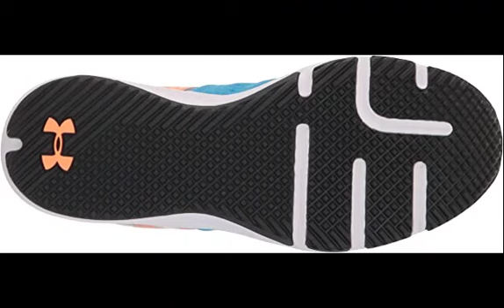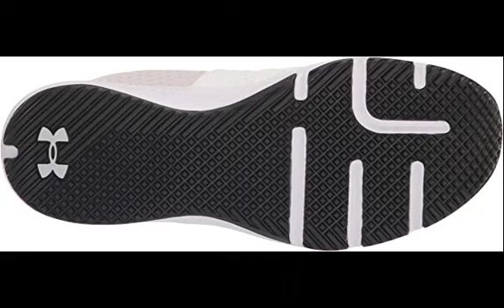Under Armour Men's HOVR Infinite 4 Running Shoe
Under Armour Men's Charged Engage 2 Training Shoe Cross Trainer
-24% $53.54

-19% $97.20